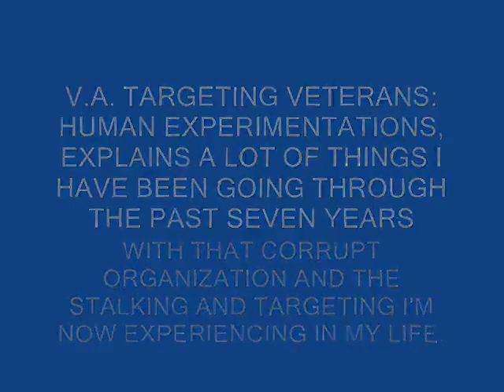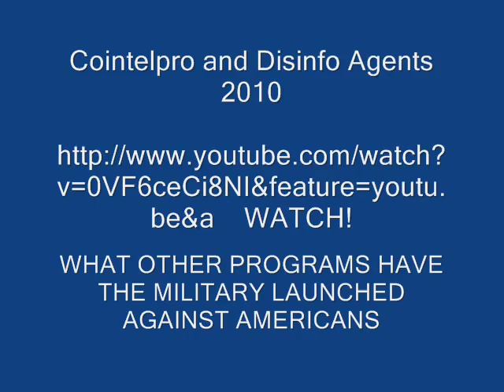NSA, VA REMOTE NEURAL MONITORING